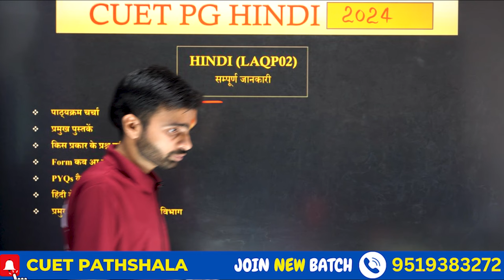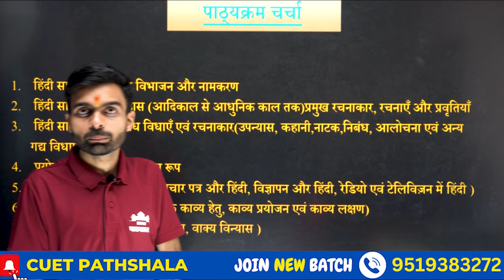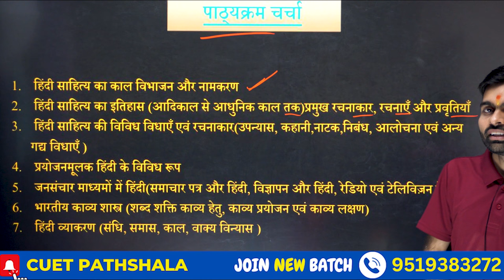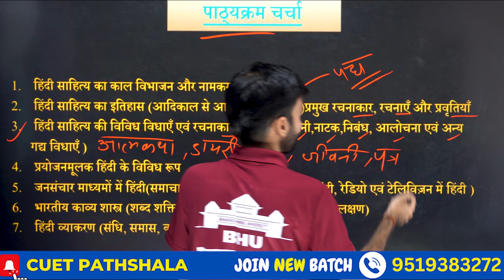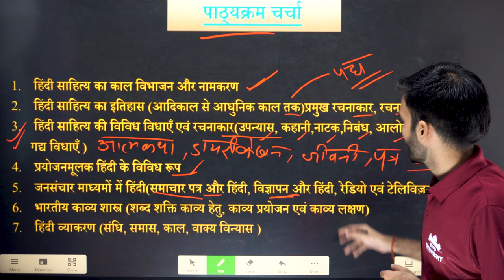CUET MA हिन्दी Syllabus ( सम्पूर्ण पाठयक्रम ) Official Syllabus Discussion By Manas Sir 🎉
नमस्कार, प्रिय विद्यार्थियो,
जैसा कि आप सभी को पता है कि "CUET MA हिंदी" का बैच लॉन्च हो चुका है। आपकी तैयारी क्रमबद्ध तरीके से सुनिश्चित हो सके इसके लिए आपका "NIRALA" बैच में हार्दिक स्वागत है।

सही मार्गदर्शन और सटीक वस्तुनिष्ठता आपकी तैयारी के लिए अतिआवश्यक है। बैच एक दम प्रारम्भ से शुरू किया जा रहा है।  आपकी सफलता में ही हमारी सफलता है। "निराला" बैच से जुड़िये और अपनी सफलता सुनिश्चित कीजिये।

JNU | BHU | DU | AU | AMU | DDU | LU , व अन्य विश्वविद्यालयों की प्रतियोगी परीक्षाओं के लिए ।

सम्पूर्ण पाठ्यक्रम , विश्लेषण , अभ्यास प्रश्न   प्रश्नोत्तरी ,वेबिनार ||

                           PART A

01. Reasoning
02. Basics Math's
03. Language
04. GK & GS
05. Current Affairs

                           PART B

Paper CODE- HINDI (LAQP02)

Lecture                            Topic

1- हिंदी साहित्य का काल विभाजन और नामकरण (कुल- 4 वीडियो)

1.1  काल विभाजन
1.2  नामकरण
1.3  विगत वर्षों में पूछे गए प्रश्न

2- हिंदी साहित्य का इतिहास (आदिकाल से आधुनिक काल तक) प्रमुख रचनाकार, रचनाएँ और प्रवृतियाँ

2.1      आदिकाल (कुल- 8 वीडियो)
2.1.1   सिद्ध साहित्य
2.1.2   नाथ साहित्य
2.1.3   जैन साहित्य
2.1.4   रासो साहित्य
2.1.5   फागु साहित्य व अन्य
2.1.6   विद्यापति व अमीर ख़ुसरो
2.1.7  अभ्यास प्रश्न सम्पूर्ण भाग- 1
2.1.8  अभ्यास प्रश्न सम्पूर्ण भाग- 2

2.2- भक्तिकाल (कुल- 12 वीडियो)

2.3- रीतिकाल (कुल- 6 वीडियो)

2.4-  आधुनिक काल (भारतेंदु युग, द्विवेदी युग, छायावाद, प्रगतिवाद, प्रयोगवाद, नई कविता, कविता आंदोलन व अन्य) (कुल- 10 वीडियो)

3-  हिंदी साहित्य की विविध विधाएँ एवं रचनाकार
(उपन्यास, कहानी,नाटक,निबंध, आलोचना एवं अन्य गद्य विधाएँ ) (कुल- 21 वीडियो)

4.  प्रयोजनमूलक हिंदी के विविध रूप (कुल-  3 वीडियो)

5. जनसंचार माध्यमों में हिंदी (कुल- 4 वीडियो)

(समाचार पत्र और हिंदी, विज्ञापन और हिंदी, रेडियो एवं टेलिविज़न में हिंदी ).

6. भारतीय काव्य शास्त्र (शब्द शक्ति काव्य हेतु, काव्य प्रयोजन एवं काव्य लक्षण) (कुल- 4 वीडियो)

7.  हिंदी व्याकरण (संधि, समास, काल, वाक्य विन्यास ) (कुल -  6 वीडियो)

कोर्स के अंतर्गत:-

० ऑनलाइन वीडियो लेक्चर
० पीडीएफ नोट्स
० PYQs (विगत वर्षों के प्रश्नपत्र)
० साप्ताहिक टेस्ट
० शिक्षक से सीधे संपर्क
० अभ्यास प्रश्न
० लाइव सेशन
० अंतिम समय सही मार्गदर्शन

विशेष छूट :-

  50% की छूट "निराला बैच" के प्रथम 50 विद्यार्थियों के पंजीयन पर तथा टेस्ट सीरीज भी फ्री ।

Register Soon 👉 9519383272 ( Call & Whatsapp  )